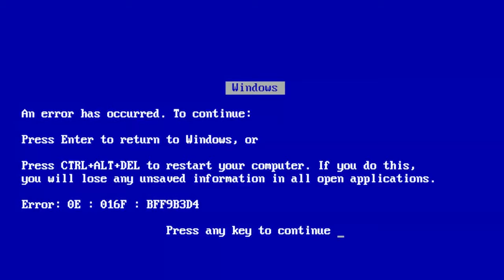GTA V PC - CORRIDA DA TROLLAGEM! E BLAZER NUNCA MAIS. FT LOFS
* Steam - detonigamerplay